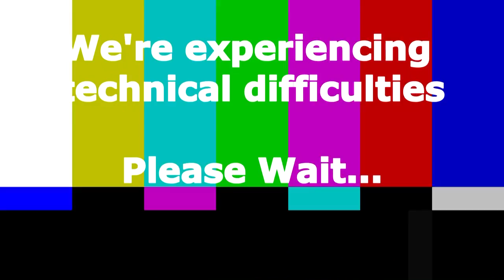First Vlog I've Edited Myself JoHarrington Ethel